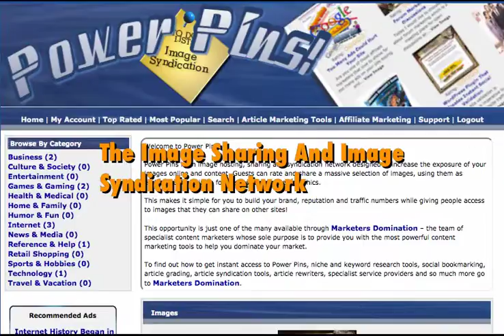Power Pins Image Hosting And Image Syndication Network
Image syndication and image hosting website that delivers web content from content marketing marketers. Find free images to host on your social networks and in social comments.